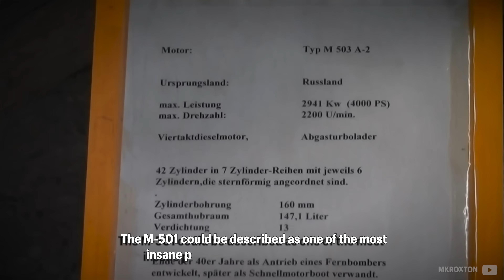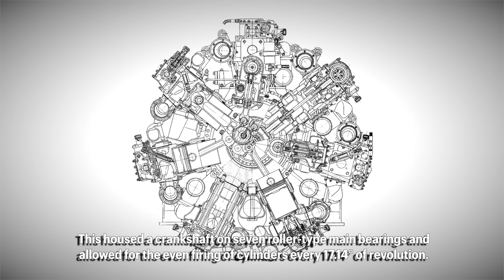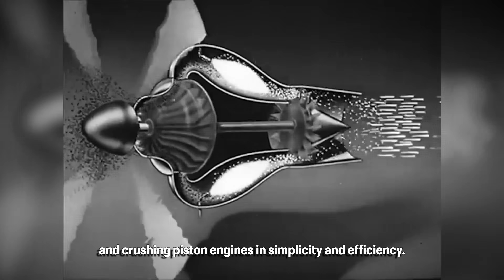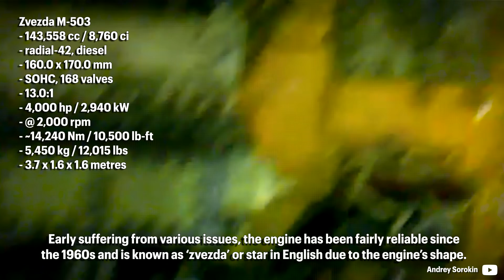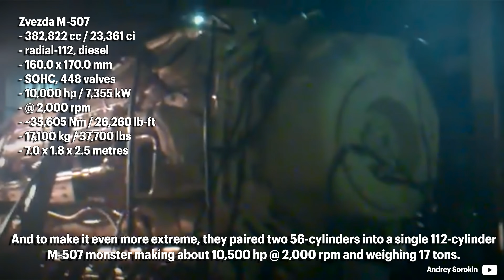A Bizarre 4,000hp Aircraft Soviet 42-Cylinder Engine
The army always needs powertrains to move stuff around and such a need was shaping during the late 1940s after the war in the Soviet Union. The OKB-500, in English the Experimental Design Bureau-500 was working on a German Junkers Juno 224 engine for aircraft application, but then the Soviets decided to step up the numbers and went with their own 42-cylinder power unit.

- Credits -
“Yakovlev M-501 and Zvezda M503 and M504 Diesel Engines” by William Pearce

“1950s Post War Jet Engine Airplane - The Wonder Jet - 1950 - CharlieDeanArchives / Archival Footage” by Charlie Dean Archives